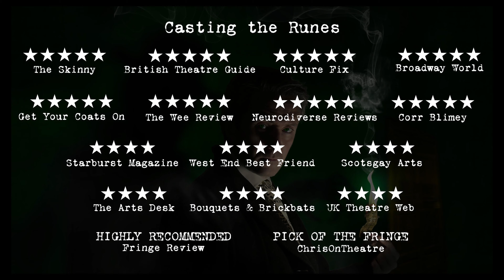Casting The Runes Trailer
CASTING THE RUNES
FRIDAY 10TH NOVEMBER, 8PM

You are invited to the edge of your seat, on a journey to the darkest corners of the night…

Expert on the so-called supernatural, Edward Dunning is a scholar and a sceptic. But when he crosses paths with the mysterious Mr. Karswell, Dunning’s life becomes a waking nightmare.

Join us for a chilling new adaptation of M.R. James’ classic ghost stories featuring remarkable puppetry and a haunting original soundtrack. Our advice? Don’t come alone…

“They are wonderful” The Times

“Simply outstanding” SGFringe
“Captivatingly fun and genuinely chilling” British Theatre Guide
“A simply exquisite piece of theatre” BroadwayWorld

The Company:
Award winning Box Tale Soup have toured extensively throughout the UK and abroad including: Lyric, Hammersmith; Home, Manchester; Everyman Theatre, Cheltenham; Broad Stage, California; Long-Fu Theatre, Beijing. They have had seven commissions from the Everyman Theatre, Cheltenham and two from The Clark Memorial Library, UCLA, and have collaborated with world renowned choral ensemble The Sixteen and Guardian Charity of the Year winners Music Action International. Their critically acclaimed shows have been delighting audiences of all ages since 2012.

*A £1.50 booking fee applies per ticket when booking online and in person. The booking fee covers costs charged to the charity for the booking system and payment processing.